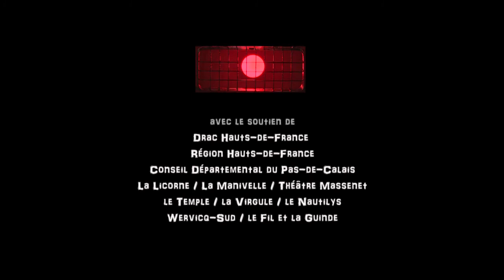Vole - Compagnie La Mécanique du Fluide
Samedi 12 décembre 2020 à 15H et 19H à la salle des fêtes de Saint-Martin-le-Châtel (dans le cadre des Petites Scènes Vertes)